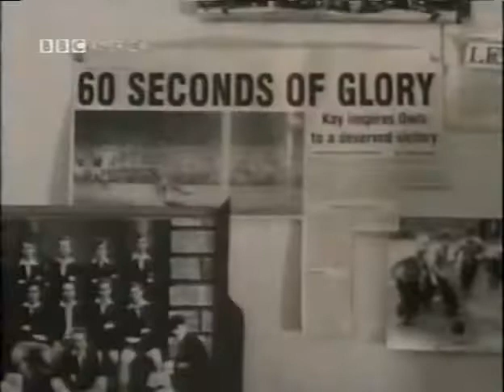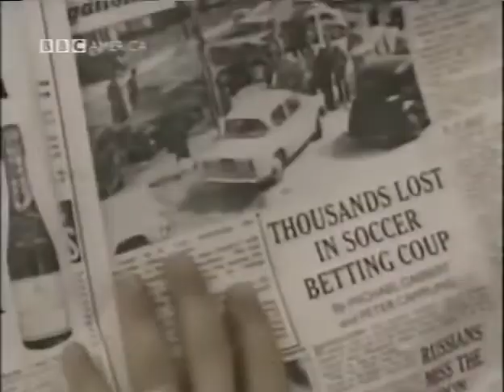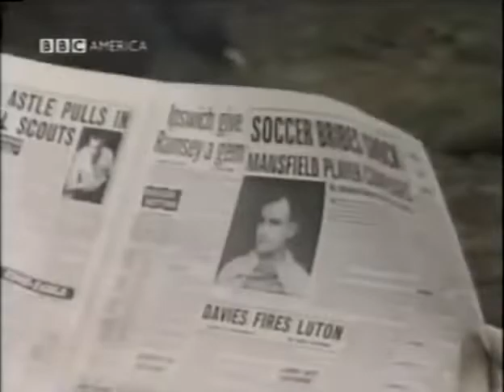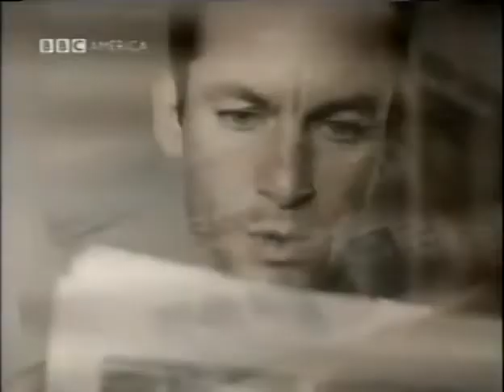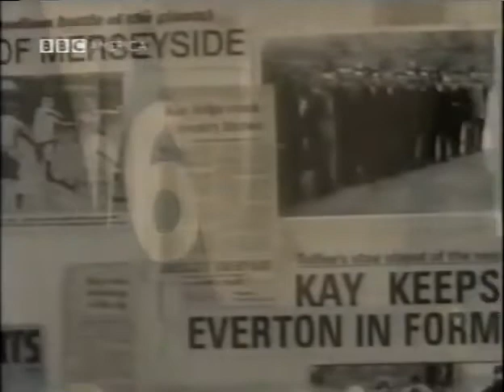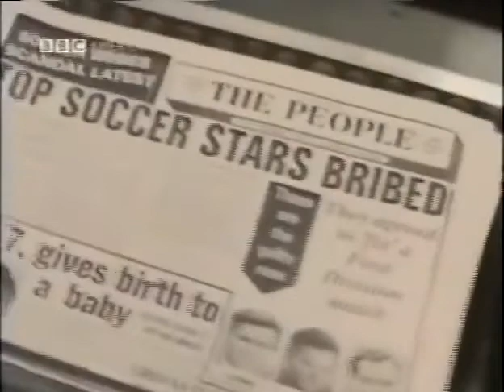The 1964 Football Betting Scandal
The Fix starring Jason Isaacs (1997).

1 December 1962
Ipswich Town 2 Sheffield Wednesday 0.

A crowd of 17,256 at Portman Road saw Ipswich Town beat the previous season runners-up Sheffield Wednesday courtesy of two goals by Ray Crawford (6 mins and 34 mins).
Ipswich had been battered 1-5 at home by Birmingham City in their last home game and were seen by many as nailed-on relegation candidates. In fact at the time they were second from bottom of Division One.

The Daily Herald's Dave Richman said Ipswich often found themselves faced by "only a two-man Wednesday defence" and was it not for Ron Springett - the Wednesday goalkeeper and two glaring misses by Ray Crawford, the score could have been trebled.

The match had been thrown. There had been huge bets placed on it.

Tony Kay, Peter Swan and David (Bronco) Layne were eventually banned for life.

What was ironic, is that Tony Kay who signed for Everton a few weeks after for £60,000, was Sheffield Wednesday's best player that day.